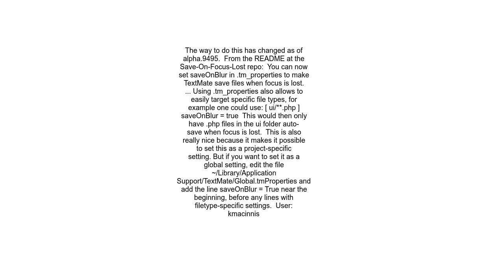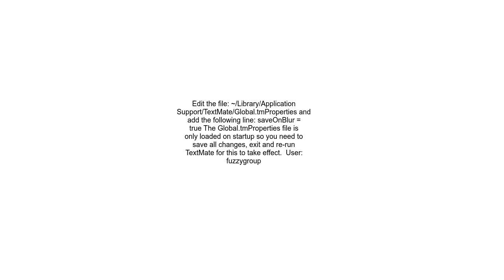Textmate2 save on lost focus